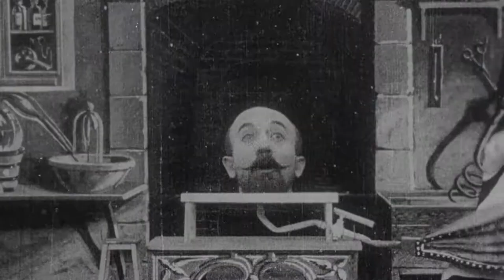Musée Méliès, la magie du cinéma - Cinémathèque Française